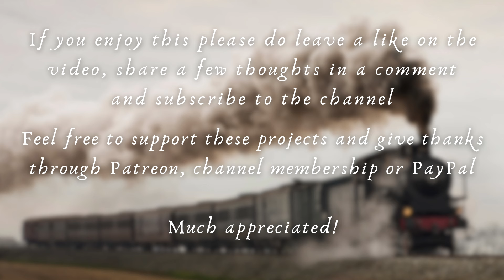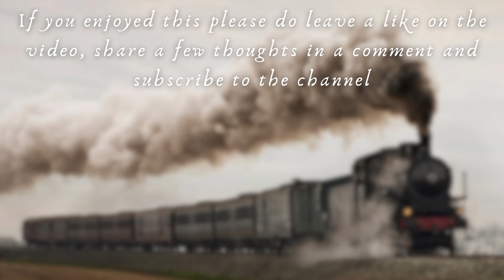The Railway Children | AUDIOBOOK - Part 6 | Relaxing Reading for Adults & Children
'The Railway Children' by E. Nesbit is a much-loved children's classic first published in 1906, delivered here in the form of a relaxing audiobook. Part 6 includes Chapter 8 and a short reflection at the end.
Although I've long been familiar with the rough plot, this will be my first time reading the story. Thanks to all of you that have recommended it to me over the years!
Please use this to unwind, to help with sleep or with studies, or simply to accompany you whatever you're up to, any time of the day or night.

📣 Help me help you: If you would like to support what I do please consider joining me on Patreon, becoming a YouTube channel member, dropping a Super Thanks directly on the video, or leaving a contribution via PayPal 🦊🎊 My deepest gratitude to all of my supporters past and present - you help to make all of this possible - thank you!

🏆 For $5 patrons and channel members get access to an ad-free downloadable library containing ALL of my YouTube content, as well as many full audiobooks and series that are not available on my channel

This not only helps the channel to grow, but it provides me with invaluable feedback!

As always, I would be delighted to read your thoughts about the piece, in terms of style and what it brings to you. Thanks for listening!

00:00:00 - Short introduction
00:01:15 - Chapter 8
00:33:05 - Closing reflection

and I'll read to you soon!
🦊🎶 Steven